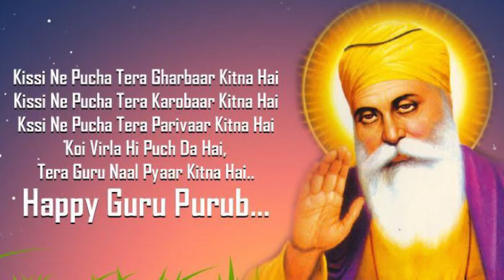Best Watsapp Status for Gurupurab | Best Wishes for Guru Nanak Jayanti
Guru Nanak Dev Ji Gurpurab, also known as Guru Nanak's Prakash Utsav and Guru Nanak Dev Ji Jayanti, celebrates the birth of the first Sikh guru, Guru Nanak. One of the most celebrated Sikh gurus and the founder of Sikhism,
Watsappstatusforgurunanakjayanti#gurupurab gurupurabstatus wishesandmessagesforgurupurab gurupurabspecialvideos#